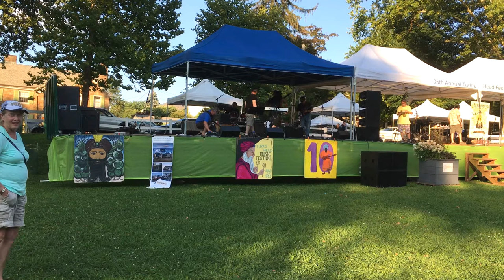LiquidAmbar @ Turk's Head Festival 7-16-2017